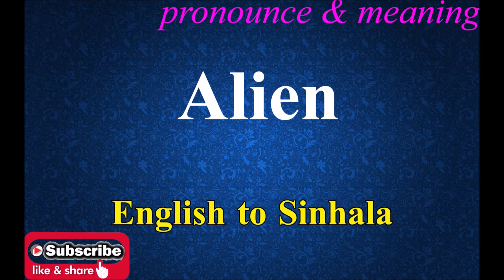Alienable - Sinhala Meaning with Pronounce සිංහල තේරුම උච්ඡාරණය සමඟ | Dilfinity Dictionary